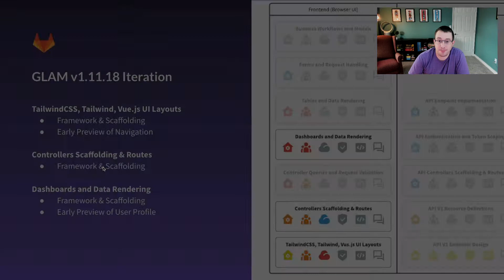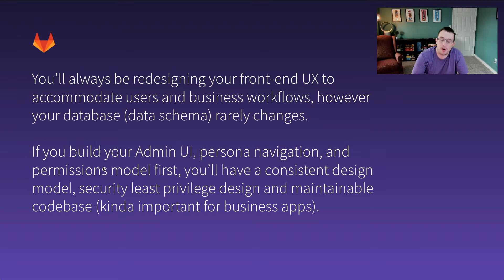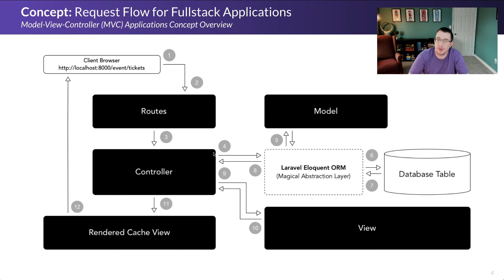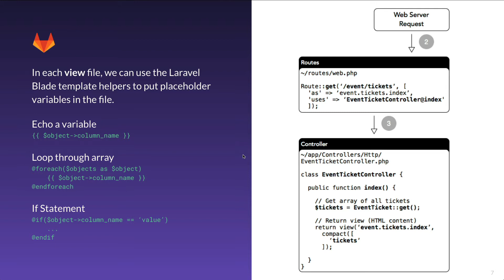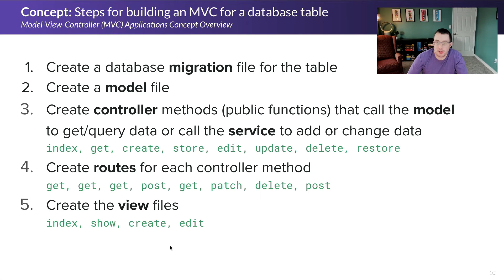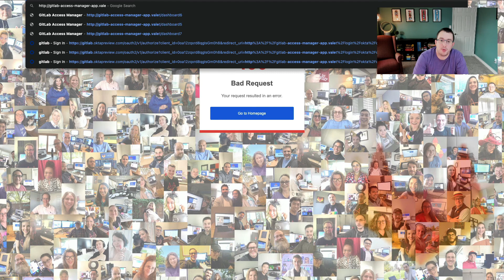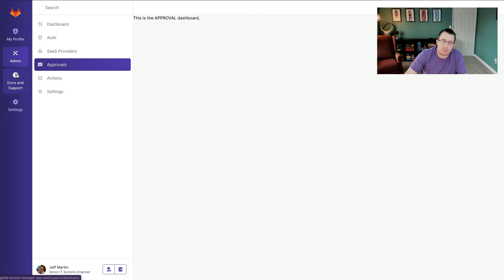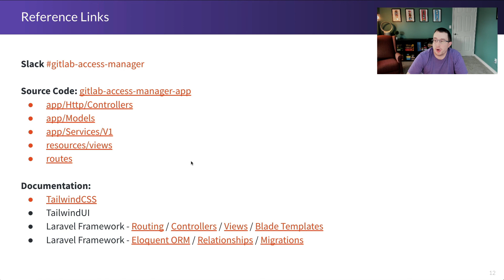GitLab Access Manager (Project FastPass) - v1.11.18 Demo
GitLab Access Manager (GLAM) is the next generation of IAM and RBAC access request automation being built by GitLab IT Engineering. This is a weekly demo for the v1.11.18 iteration (CalVer).

This focuses on early scaffolding for UI design and navigation development.

DRI: Jeff Martin, Dillon Wheeler, Peter Kaldis